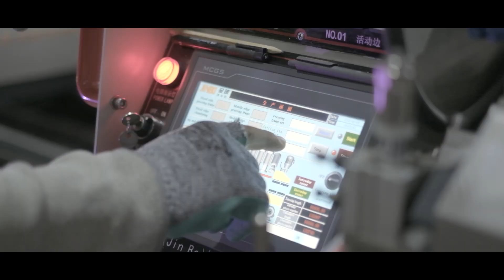KARGICAM l 40th Anniversary Celebration Film